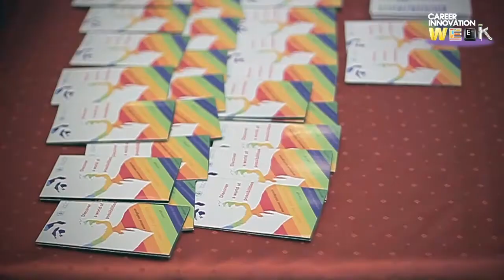Sales & Marketing Day CIW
Adoptam noi concepte, urmarim tehnologile de ultima generatie si va tinem la curent cu fiecare aspect ce conteaza cel mai mult in Finance & Banking, Sales & Marketing, Research & Engineering, IT & Telecom.
La aceasta editie, Agenda 2013 revolutioneaza si include mai multe sesiuni speciale, care ofera oportunitati grozave de invatare si de a interactiona cu partenerii nostri, experti din industrie si furnizori de solutii de top:
- Research & Engineering Day in Ploiesti
Pe 20 Noiembrie venim in Ploiesti sa cunoastem tineri ingineri cu potential pasionati de ceea ce fac si creativi.
- Scrie-ti povestea la CIW
Spatiul construit de noi iti pune la dispozitie instrumente de care ai nevoie daca iti cauti o oportunitate de cariera, daca vrei suport intr-un proiect individual sau daca vrei sa cunosti oameni si povesti incredibile.
- Inovatia la ea acasa
Ai acces la reprezentanti din top management si specialisti care vor prezenta inovatiile din
industrie, te vor inspira si te vor pune fata in fata cu noile trend-uri din domeniile prezentate.
Vrei sa fii la curent cu ultimele inovatii? Vino la Careeer Innovation Week!
- Inovatie & Cariera
Partenerii nostri vor livra sesiuni de impact cu elemente de inovatie, pe teme legate de construirea carierei tale, tendinte in tehnologie, provocari si oportunitati implicand participantii in competitii, business games si workshop-uri.
- Zona de interviuri
Vom lansa primul pas din procesul de selectie pentru oportunitatile deschise de partenerii nostri. Poti aplica pentru o discutie de 15 minute cu un reprezentant din cadrul companiei.

Pentru informatii despre cum poti aplica la Career Innovation Week 2013, acceseaza link-ul